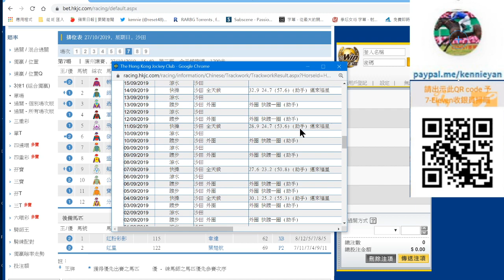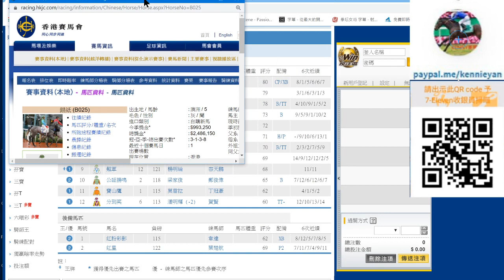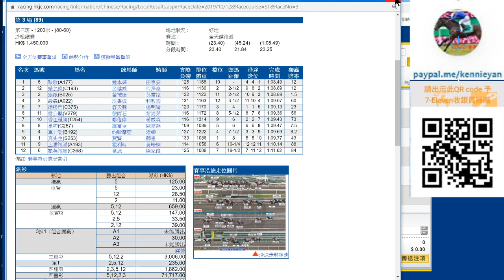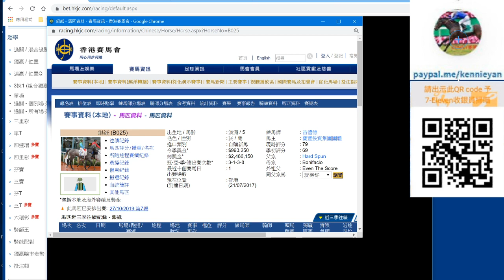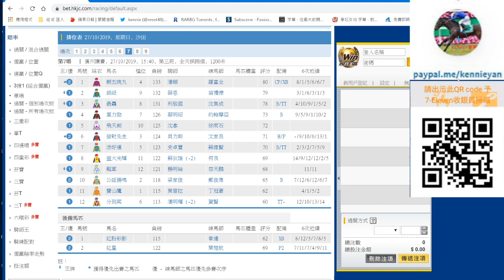粵語# 香港賽馬貼士10月27日R7灰馬做胆(市井喱民)